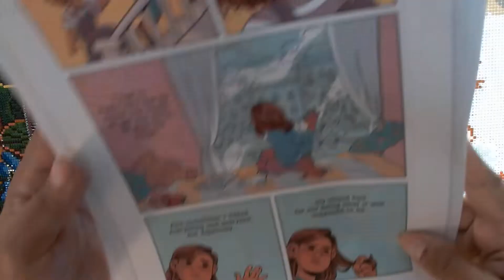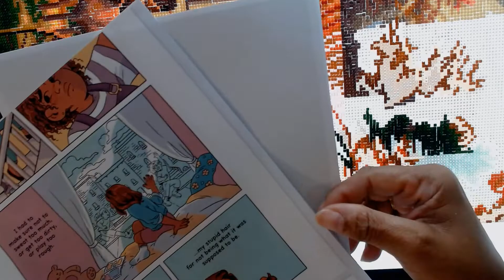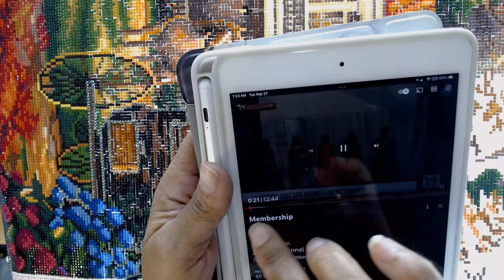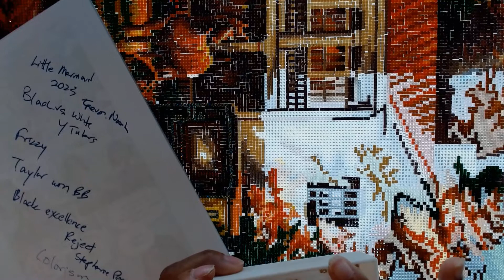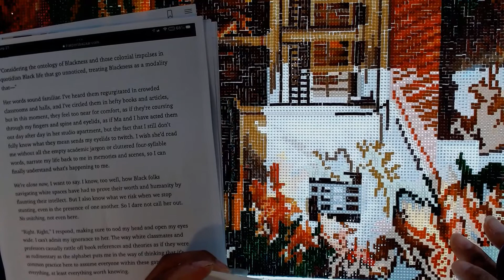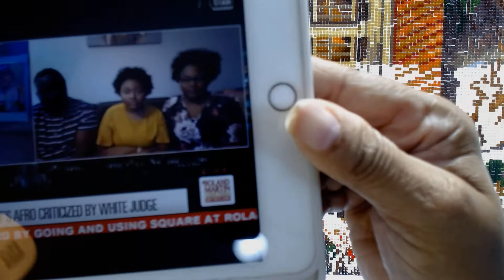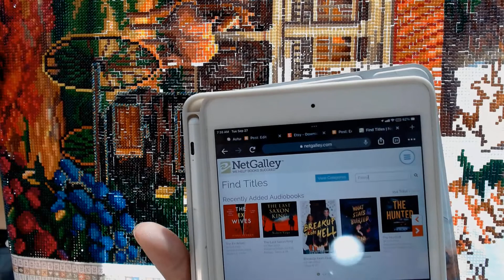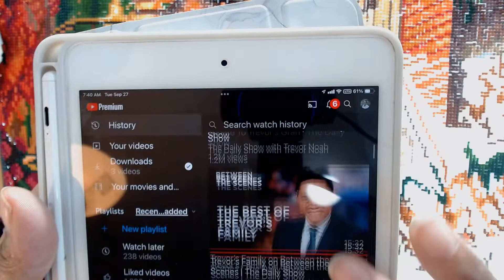WIP and Chat - Race Meanderings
pre-order Frizzy by Claribel A. Ortega